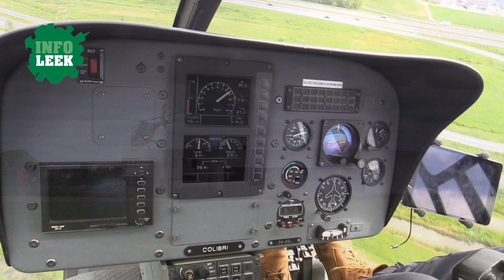Jumbo helikoptervluchten over Leek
Twitter: @InfoLeek | @Jordi Haverdings
Facebook: InfoLeek | Jordi Haverdings

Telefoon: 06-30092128